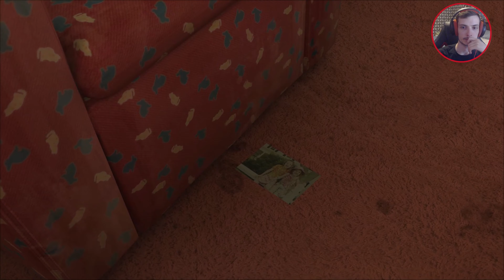Heavy Rain - Tuer ou ne pas tuer... - Episode 8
Aujourd'hui je vous propose un let's play Heavy Rain !
Avec une qualité au maximum en 4K 60FPS !
Merci à toi de faire avancer cette chaîne !

En live sur Twitch tous les soirs parce que je n'ai pas de vie ! :